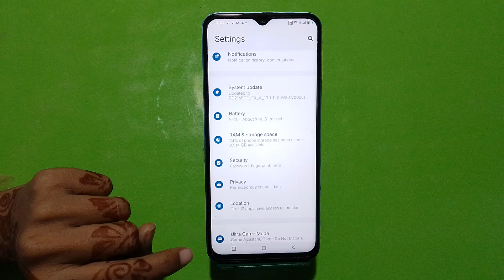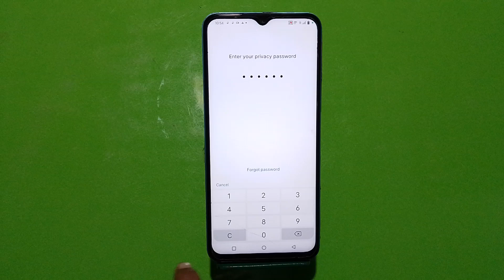In Vivo Y56 5G Vivo Y56 5G Mein Apps Hide Kaise Karen , Hide Apps In Vivo Y56 5G, How To Apps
In Vivo Y56 5G  Vivo Y56 5G  Mein Apps Hide Kaise Karen , Hide Apps In Vivo Y56 5G, How To Apps Hide Setting In Vivo Y56 5G

How To Hide Apps In Vivo Y56 5G,
In Vivo Y56 5G, Vivo Y56 5G  Mein Apps Hide Kaise Karte Hain,
How To Hide Apps Setting In Vivo Y56 5G,
How To Enable Hide Apps In Vivo Y56 5G,
How To App Lock In Vivo Y56 5G,
In Vivo Y56 5G  Vivo Y56 5G  Mein Apps Hide Karna Sikhen,
In Vivo Y56 5G, Apps Hide Kaise Karte Hain,
In Vivo Y56 5G  Vivo Y56 5G  Mein App Hide Karen,
Hide App In Vivo Y56 5G,
In Vivo Y56 5G,   Hide App Setting,
How To Hide And Unhide App In Vivo Y56 5G,